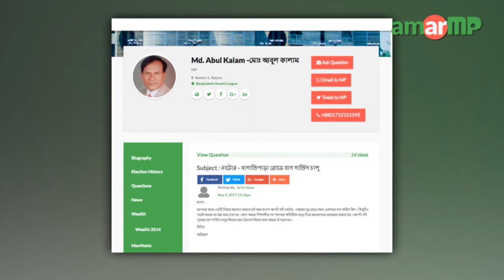Md. Abul Kalam MP replied at AmarMP.com regarding Natore-Bagatipara Bus Services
নাটোর - বাগাতিপাড়া রোডে বাস সার্ভিস চালু প্রসঙ্গে করা এক প্রশ্নের উত্তর দিলেন নাটোর ১ আসনের সংসদ সদস্য মোঃ আবুল কালাম। আমার এমপি ডট কমের মাধ্যমে প্রশ্নটি করেন আরিফুল ইসলাম নামে এক শিক্ষার্থী। অডিও বার্তার মাধ্যমে এমপি আবুল কালাম এর জবাব দেন।